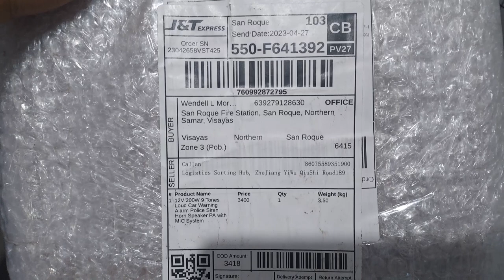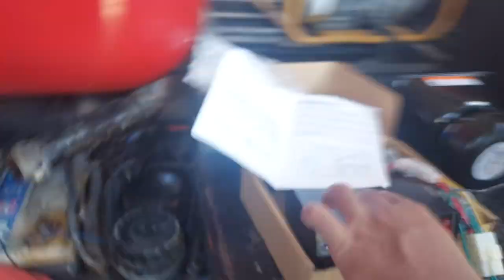BFP SIREN newly installed By Sir Lucas Avalon